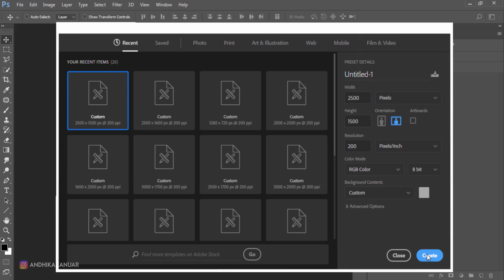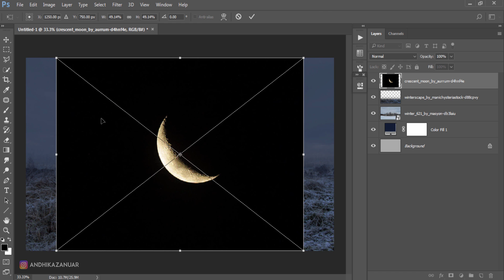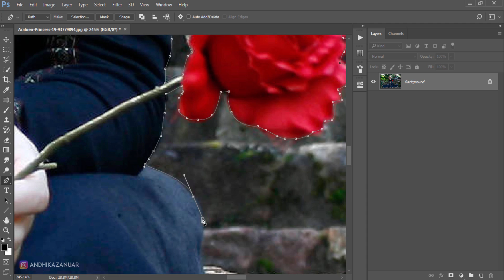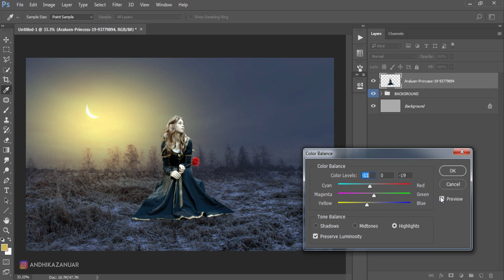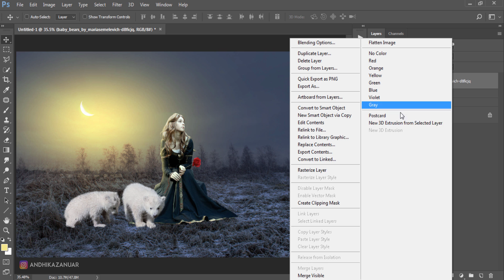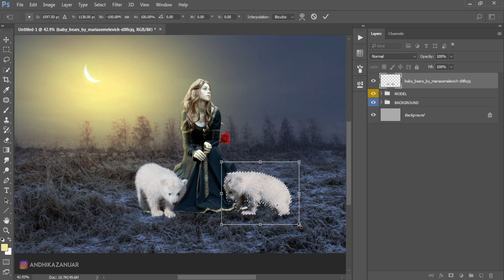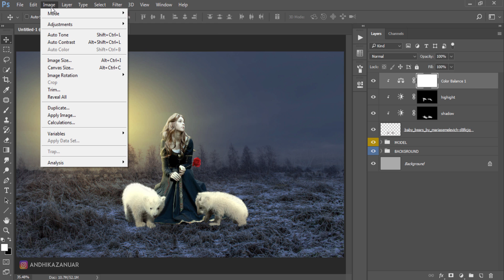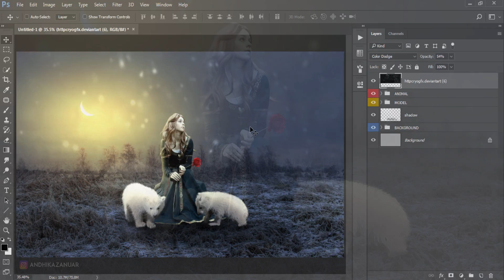Photoshop Manipulation Tutorial - Women and Polar Bears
In this video tutorial explaining how to make a simple manipulation of photos. of replacing the background, select the object, adjust color balance, make the light and much more